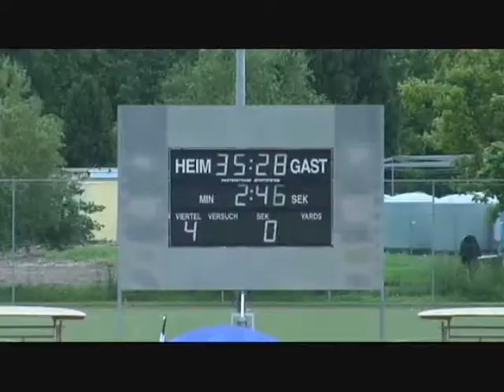Chris Gunn #12 Part 3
2009 Graz Giants Highlights